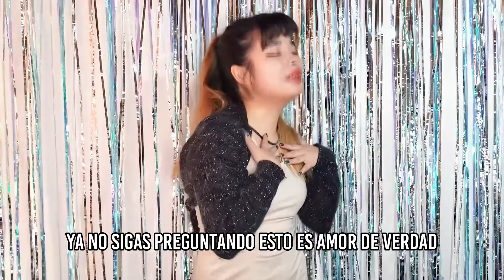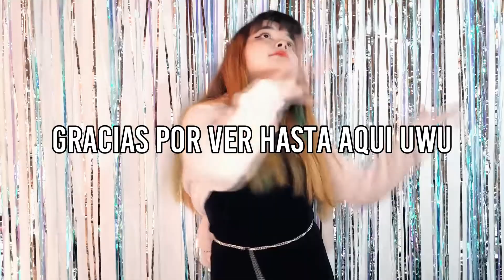After Like (org. IVE 아이브) ✿ Namii [Cover en Español]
Canción -- After Like
Cantantes Originales -- IVE 아이브 @IVEstarship
Mezcla de Audio y Video -- Namii
Tunning -- Tomi @TomiiHerrera
Armonias -- Namii
Voz -- Namii

Hemos estados actives así que aprovechamos el tiempito extra para subir nuuuevo cover!! Que hay despues del gustar dijeron los adolecentes uwu
Quiero agradecer a Tomisito por ayudarme a sacar esta cosa ;; Ya que gracias a que me ayudo con la afinación y algunas armonias empezo a sonar todo mas decente y me dieron todos los animos para sacarlo ;; Te amo musho tomi uwuwuw Gracias por tanto perdon por tan poco ;;

Canal de Collabs Coreanos --  @NamiiCollabs